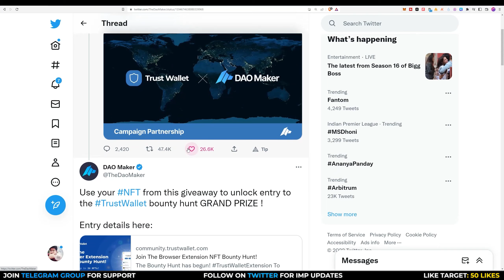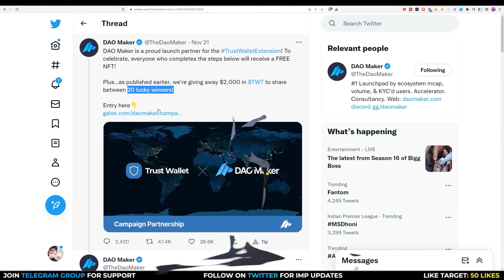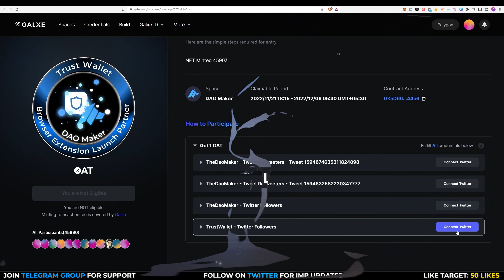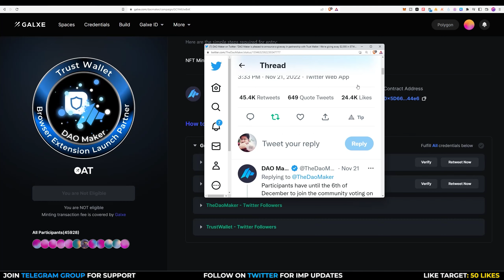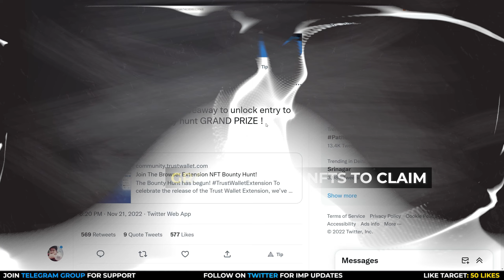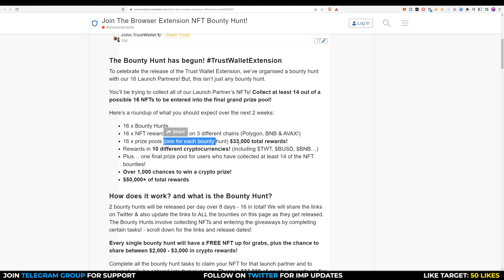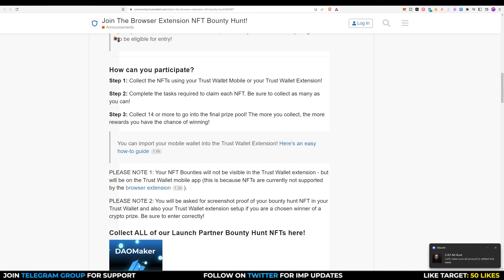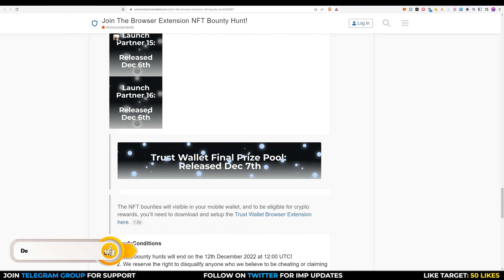Claim Free Trust Wallet Extension NFT | 16 NFTs to Grab worth 33k Rewards | Crypto Saaga | हिंदी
▓▓▓▓▓▓▓▓▓▓▓▓▓▓░░░░  % Loaded

Hello Dosto,                    .

Is video me apko trust wallet ki NFTs ke NFTs kaise claim karni hai explain kiya hai. 16 Different NFTs is campaigne ke dauran aap claim kar sakte hain jinki value worth 33 Thousand Dollars ki hai, Umeed Karta hu apko video pasand ayega.

☕Love my work? Wanna buy me a coffe?

📞Got questions? Wanna talk to me?